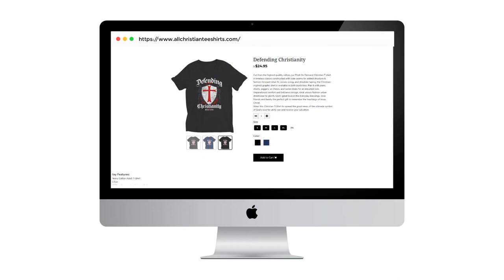All Christian Tee Shirts - The Ark Clothing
You'll never want to take off our super comfortable Christian apparel! Shop our wide selection of unique men and women Print On Demand Christian T Shirts.

We strive to design apparel to inspire all men and women to live a life dedicated to seeking truth, sharing their faith, and spreading God's love!

Wearing a Christian t-shirts allows you to express your faith while opening up the door for others to inquire about Christ.

faith shirts, mens christian t shirts, christian t shirts for women, womens christian t shirts, christian shirts for women, christian, shirts for men, bible verse t shirt, bible verse shirts